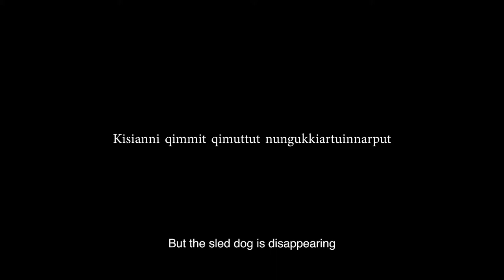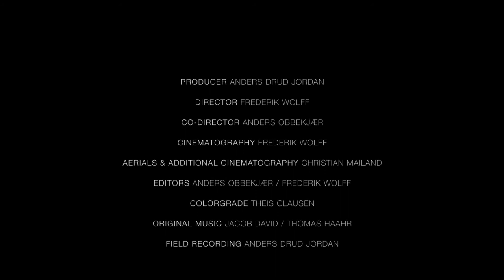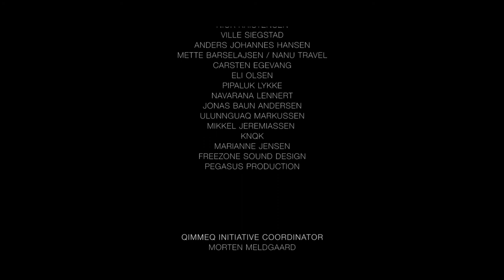PINIARTOQ / THE HUNTER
Far up the Greenland East coast a young aspiring hunter, 23 year-old Martin Madsen still uses his sled dogs for hunting seals and polar bears as they have always done in his family. But times are changing in Greenland and the sled dogs are slowly dying out. From his remote village Ittoqqortoormiit, Martin asks himself what the future holds for him and his sled dogs.

For thousands of years the sled dog has shaped the life of the Inuit people. Today, global and local changes are threatening the future of the sled dog in Greenland, and the unique culture surrounding it.

'The Hunter' is part of the documentary series 'When the dogs are gone' that takes us on a reflective journey far North, to experience the value of sled dogs directly from those whose cultural identity is at risk. The series consists of five portraits across Greenland, that unveil the significance of this unique relationship and give voice to a conversation about the future of the sled dog.

The series is part of a large scientific project on the sled dog culture and the genetic origins of the sled dog. The project is called 'Qimmeq - The Greenlandic sled dog' is under the University of Greenland, the Natural History Museum of Denmark and the University of Copenhagen.